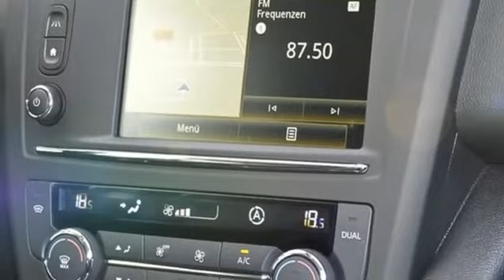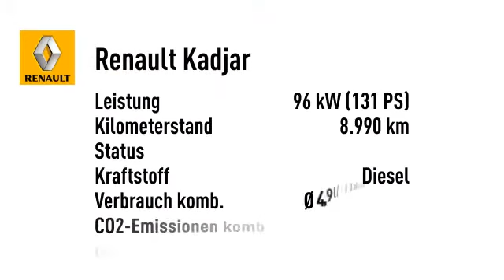Renault Kadjar XMOD ENERGY dCi 130 4x4 NAVI SHZ PDC